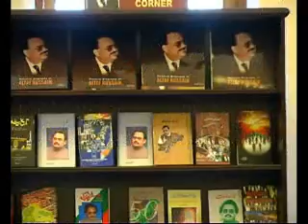Hyderabad Sindh Documentry 3.wmv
Video by Av Art